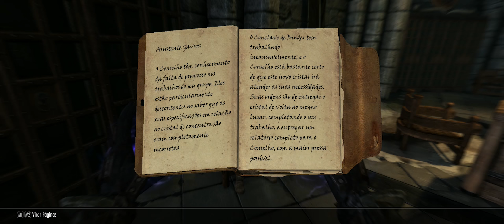Skyrim: A Saga de EJSpawn - Agora eu sou um ArquiMago! - Parte 104